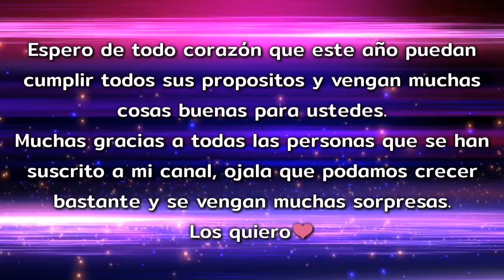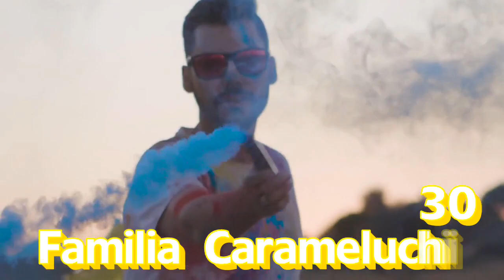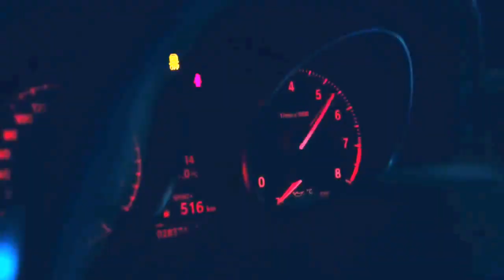🔥Los 100 MEJORES ROAST YOURSELF del 2018🔥 (LATINOS)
Después de 1 mes, regresó con nuevos vídeos, nuevas ideas y también con una que otra sorpresa.😱

Sí tienes una idea para el próximo vídeo, no dudes en comentarlo en la parte de abajo🔥👇

❤Los espero en el próximo vídeo❤